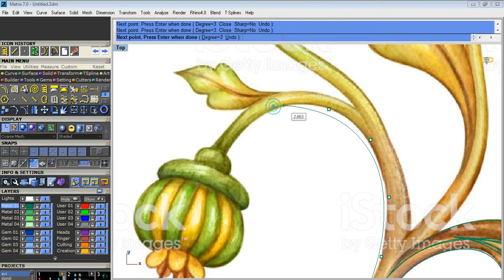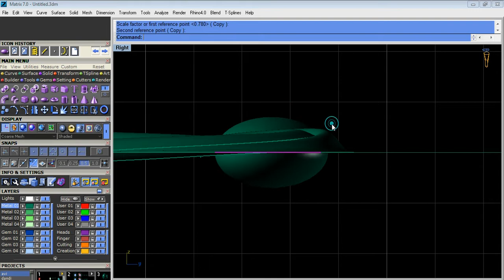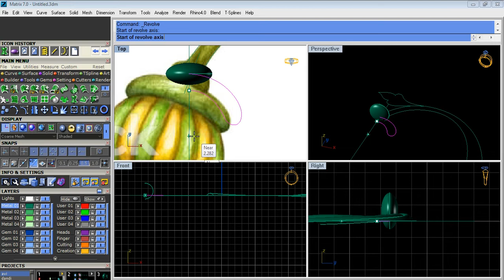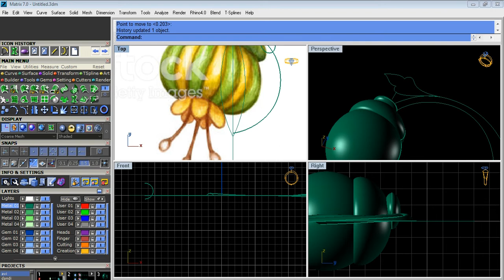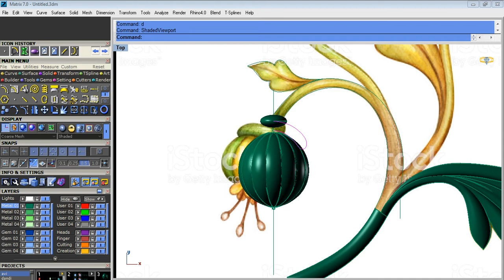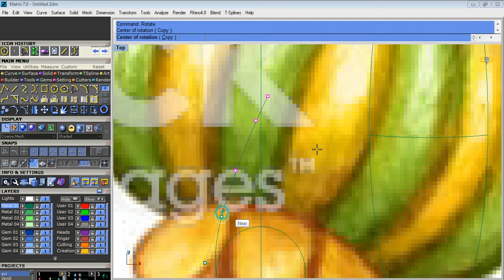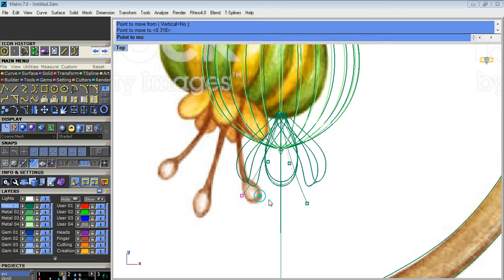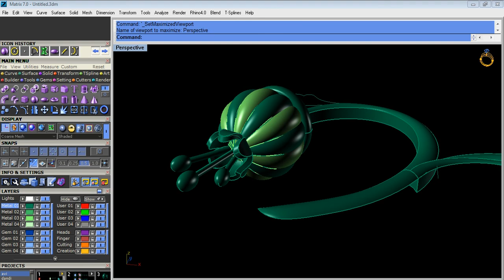tree & leaves gold jewellery making in matrix dj1part2 bangla